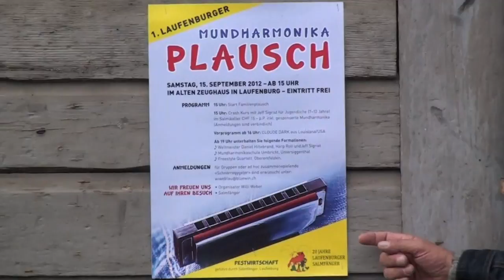Dirty Old Town - Harmonica by harproli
WOULD YOU LIKE TO SUPPORT FURTHER PROJECTS WITH A VOLUNTARY DONATION? ACCOUNT
Dirty Old Town -- The Pogues    Played on Lee Oskar lowF and Hohner Special 20 Bb
Harmonica event September 15th 2012 Laufenburg, Switzerland